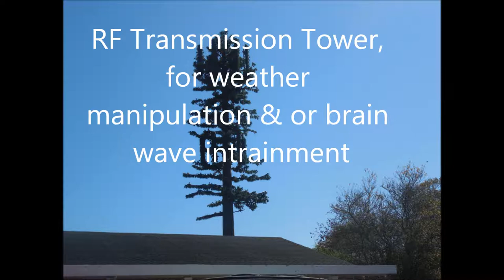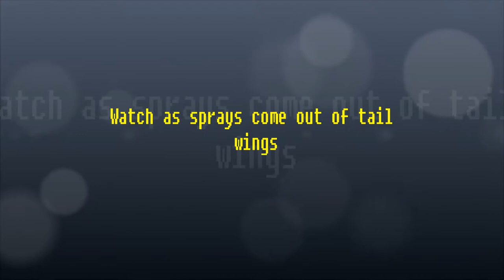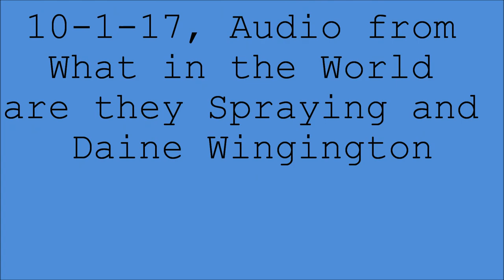"Geoegineering, N. Ca 10 -1- 17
Environmental hijacking